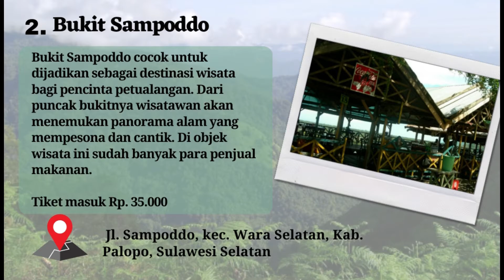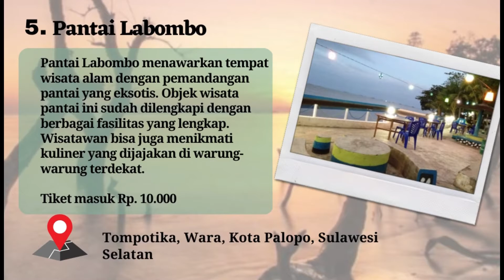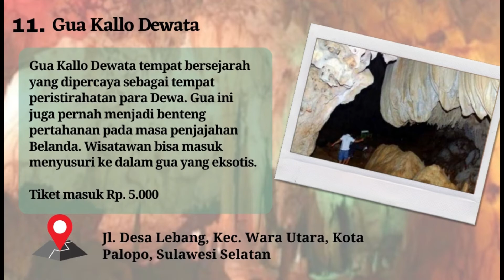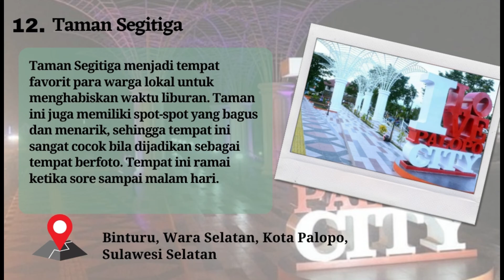░▒▓ 12 Tempat Wisata di Palopo Sulawesi Selatan ░▒▓ Paling Populer Lagi Hits ★★★★ Wajib Dikunjungi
Rekomendasi 12 Tempat Wisata di Palopo Sulawesi Selatan Paling Populer dan Lagi Hits Wajib Dikunjungi

1. Bukit Kambo
2. Bukit Sampoddo
3. Panorama Puncak Palopo
4. Lereng Cinta
5. Pantai Labombo
6. Pulau Libukang
7. Agrowisata Latuppa
8. Museum Batara Guru
9. Istana Kedatuan Luwu
10. Masjid Jami Tua Palopo
11. Gua Kallo Dewata
12. Taman Segitiga